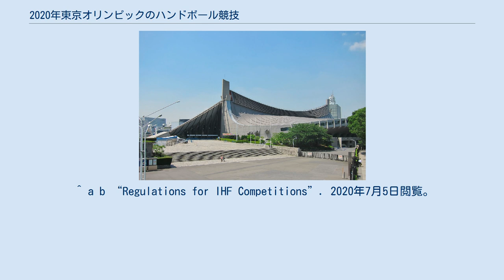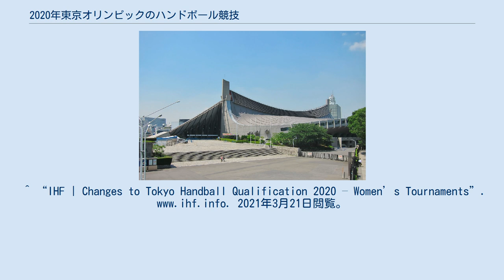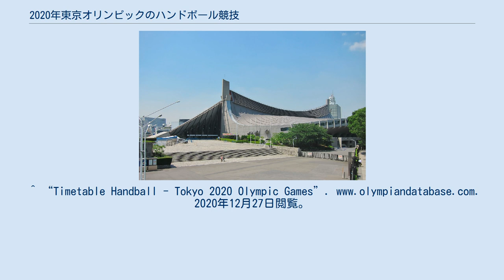2020年東京オリンピックのハンドボール競技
2020年東京オリンピックのハンドボール競技（2020ねんとうきょうオリンピックのハンドボールきょうぎ）は、2021年7月24日から8月8日まで、国立代々木競技場第一体育館で開催される。
 出場枠は2018年4月に国際ハンドボール連盟から公表された。
開催国として出場権を獲得した日本は、男子は1988年以来、女子は1976年以来のオリンピック出場となる。
 世界最終予選（男子） 12チームが4チームずつ3つのグループに分かれて、総当り戦を行い、上位2チームがオリンピック出場権を獲得する。
 出場枠 組み合わせ シード順は、1.世界選手権により選出された国は世界選手権の成績順、2.大陸予選により選出された国は世界選手権の各大陸の成績により、ヨーロッパ1番手→アフリカ1番手→アジア→アメリカ大陸→ヨーロッパ2番手→アフリカ2番手の順となった。
 世界最終予選（女子） 12チームが4チームずつ3つのグループに分かれて、総当り戦を行い、上位2チームがオリンピック出場権を獲得する。
 出場枠 組み合わせ シード順は、1.世界選手権により選出された国は世界選手権の成績順、2.大陸予選により選出された国は世界選手権の各大陸の成績により、ヨーロッパ1番手→アジア1番手→アメリカ大陸→アフリカ→ヨーロッパ2番手→アジア2番手の順となった。
 抽選のためのポットは下表の通り。
Pot 6からPot 4を飛ばして順に抽選し、最後にPot 4の日本がグループA、グループBのいずれかを選択する。
 グループA グループB 抽選のためのポットは下表の通り。
 グループA グループB ^ “ハンドボール” (日本語). 東京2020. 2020年5月23日閲覧。
^ “Tokyo 2020 Olympic Games – Men’s Handball Competition Qualification | IHF”. 2020年6月22日閲覧。
 ^ “ハンドボール：男女五輪出場　開催国枠で女子は４４年ぶり - 毎日新聞”. web.archive.org (2019年11月3日). 2020年11月1日閲覧。
^ a b c d e f “Update on 2020 Olympic Qualification Tournament places | IHF” (英語). 2020年5月23日閲覧。
^ “Update: Men's Tokyo 2020 Olympic Qualification Tournaments | IHF”. 2020年6月22日閲覧。
 ^ a b “Regulations for IHF Competitions”. 2020年7月5日閲覧。
^ “Update: Women’s Tokyo 2020 Olympic Qualification Tournaments | IHF”. 2020年6月22日閲覧。
^ “Kazakhstan replace DPR of Korea at Olympic Qualification Tournament | IHF”. 2020年6月22日閲覧。
^ “IHF | Changes to Tokyo Handball Qualification 2020 – Women’s Tournaments”. 2021年3月21日閲覧。
^ “IHF | Senegal cancel participation in Tokyo Handball Qualification 2020 – Women’s Tournament 1”. 2021年3月21日閲覧。
 ^ “ハンドボール 競技スケジュール” (日本語). 東京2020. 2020年12月27日閲覧。